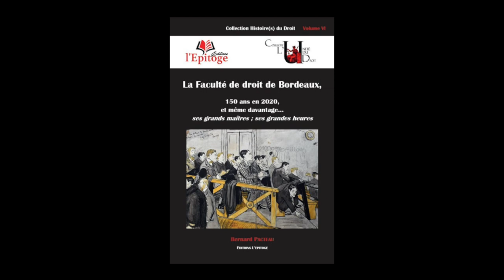Bernard Pacteau - La Faculté de droit de Bordeaux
Bernard Pacteau vous présente son ouvrage "La Faculté de droit de Bordeaux : 150 ans en 2020, et même davantage... : ses grands maîtres, ses grandes heures" aux éditions l'Epitoge.